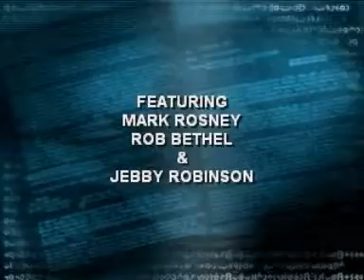Roy Basnett: Zone Unknown Live (Opening Sequence)